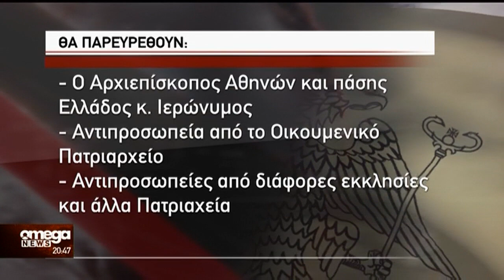Ετοιμάζεται για την ενθρόνιση του Αρχιεπισκόπου η Ιερά Σύνοδος